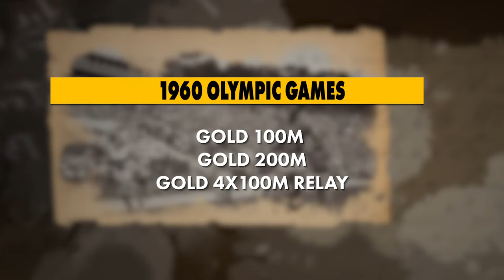Game Changers: Wilma Rudolph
In honor of Women’s History Month, SI is hilighting groundbreaking female athletes. Wilma Rudolph was told she’d never walk again. With the help of her determined mother, Rudolph became the first American woman to win three gold medals at a single Olympics and earned the nickname “The Fastest Woman In the World.”